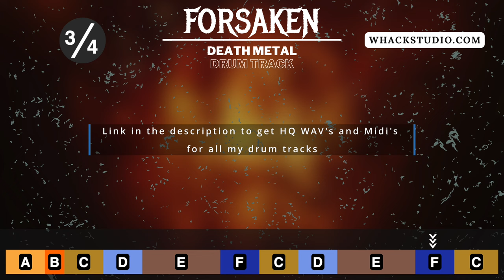Raw death metal drum track for old school riffing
This is Forsaken - A Death Metal Drum Track at 135 BPM!

// Free Stuff //

🔥🔥You can get 2 things for free:

1) HQ WAVs and Midis for all my YouTube drum tracks (including this one)
2) The Metal Breakdown Essentials Midi Pack

// Get your next track slamming //

I am a session drummer and would love to play drums on your song!